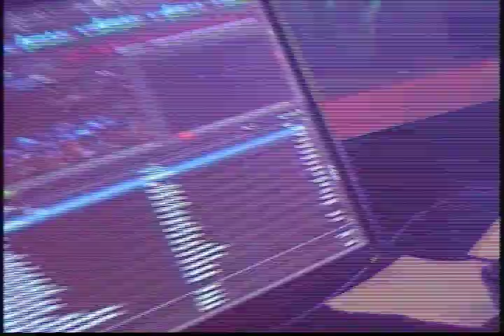SALUDO GENERAL.avi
UN CORDIAL SALUDO E INVITACION HACEMOS A TODOS NUESTROS AMIGOS QUE NOS VISITAN CADA FIN DE SEMANA... NO TE OLVIDES DE ESCRIBIRNOS A Y JUNTO A TUS AMIGOS ENVIANOS TUS LISTAS CON LOS NOMBRES Y APELLIDOS A NUESTRO CORREO Y PASA UN BUEN MOMENTO EN ORUM DISCOTHEQUE SOLO VIVELO. (REALIZACIÓN RODRIGO CHIRINO ALVAREZ)